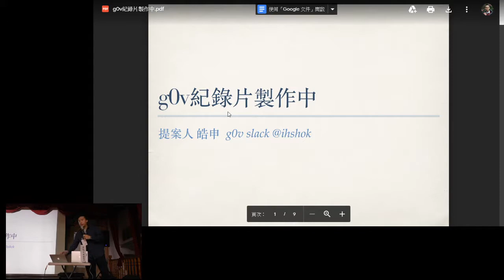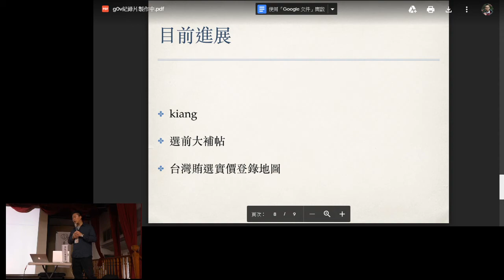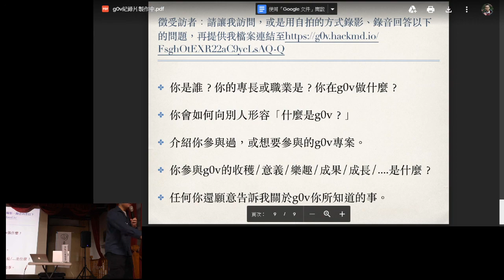g0v tw hackath37n — 提案 — g0v紀錄片製作中 ／ ihshok — 全臺首學黑客松